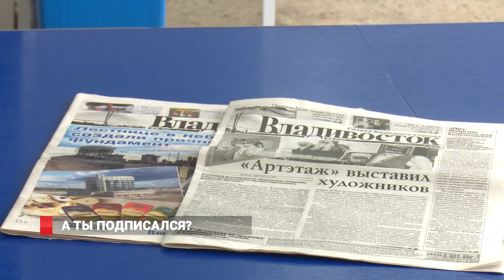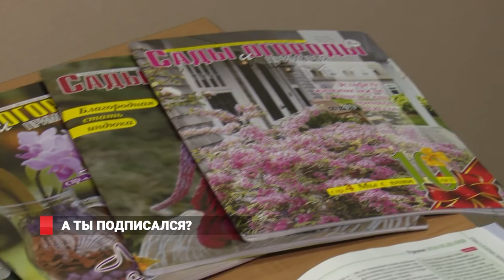В эпоху Интернета люди всё еще читают газеты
Жители региона до сих пор активно читают бумажную периодику.